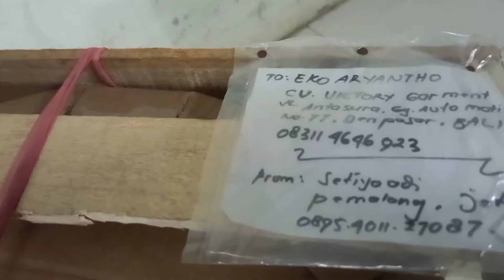Sangkar Cungkok Bambu untuk Burung SRDC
pecinta cungkok lokal,,pengrajin cungkok indonesia,,sangkar burung klassik,sangkar unik,,sangkar burung kecil./kerajinan tangan yang punya harga jual tinggi